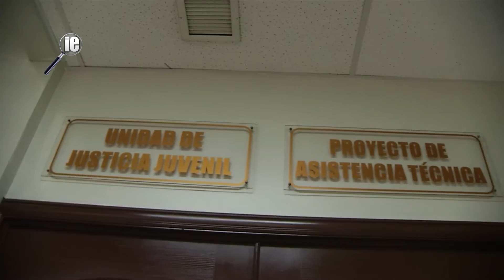Escenario político y social retrasa impacto de la reinserción juvenil (Investigación Especial)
El desafío que vive El Salvador con las pandillas es similar al que vivió la sociedad napolitana con la mafia, señaló el italiano Salvatore Ingui, un trabajador social que visitó el país en 2016 para debatir sobre el camino que deben seguir las instituciones salvadoreñas y la sociedad para evitar la violencia entre los jóvenes.
Señala que es vital el trabajo en conjunto para cortar la cadena de violencia generada por las pandillas. Ese esfuerzo incluye a los tres órganos del Estado y una política que respalde la prevención y la reinserción de los jóvenes en conflicto con la ley.
El inconveniente es que, por el momento, la represión es la estrategia que más se pone en práctica, comentan los expertos.